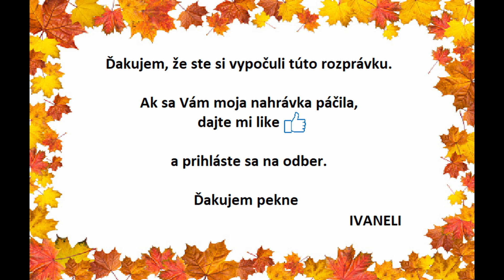Dobšinský Pavol - SVENČI GAZDA, ZVIERACEJ REČI VEDOMÝ (audio rozprávka)